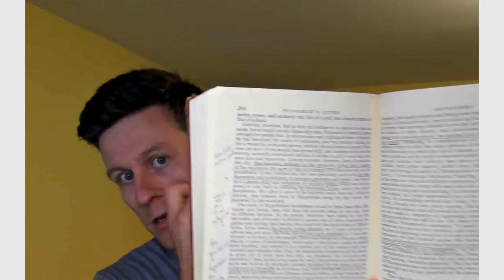Best Plutarch Translation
What English translations of Plutarch's Lives are currently available? Which are the best ones? Tom Cox from grammaticus.co goes through all the options, free and paid.

Penguin
Rise and Fall of Athens
On Sparta
Age of Alexander
Rise of Rome
Rome in Crisis
Fall of the Roman Republic

Oxford
Greek Lives
Hellenistic Lives
Roman Lives